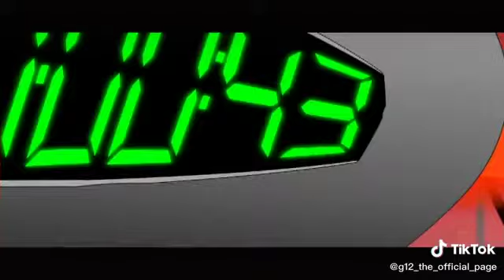NFL Rush Zone: Guardians Of the Core Episode 18 Part 2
Roger Craig Smith is Voice of Peg Leg, Eric Bauza is Voice of Grizzly and K-9 and Kate Micucci is Voice of Claw.